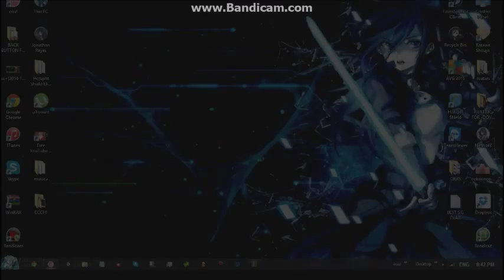osu!mania [Progress!]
I've been practicing and trying to full combo more often. :D